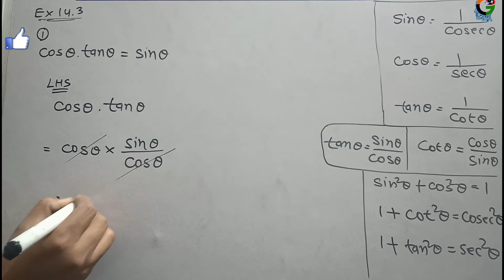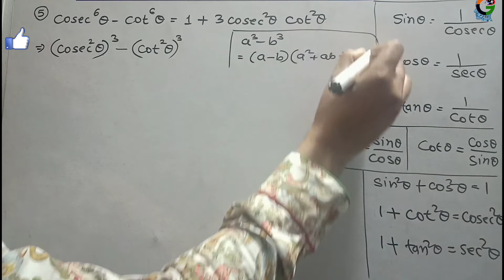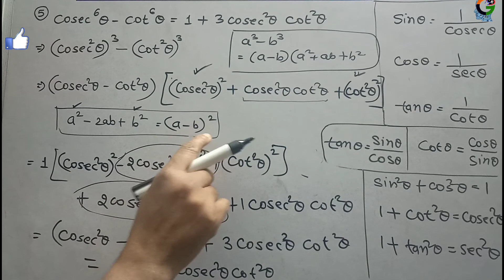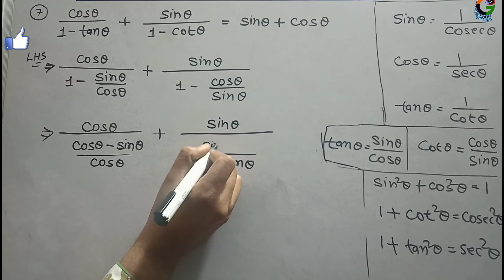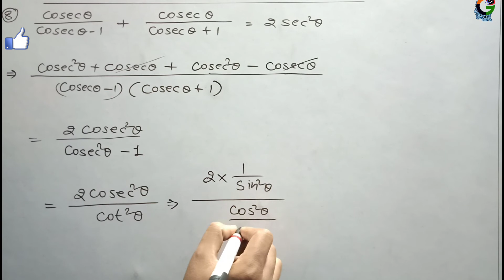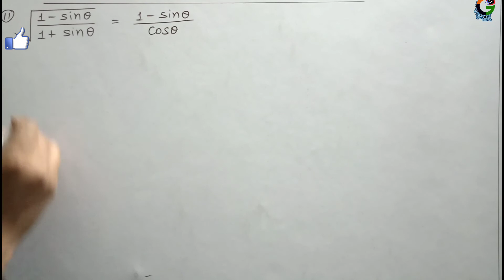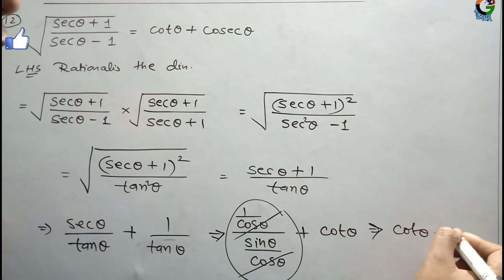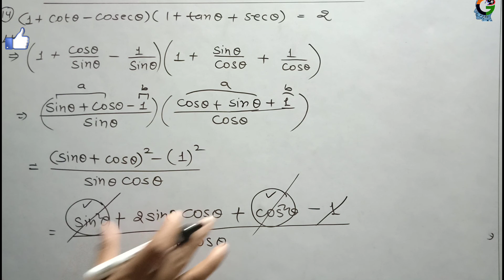Chapter 14 Trigonometry Ratios of Acute Angles | Exercise 14.3 Q. No. 1 to 14 | RBSE Class 9 maths